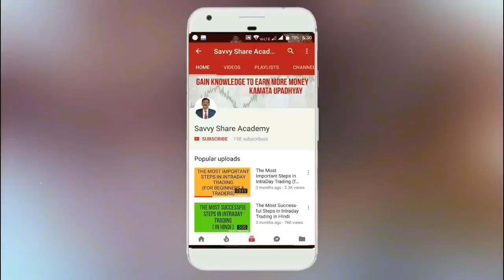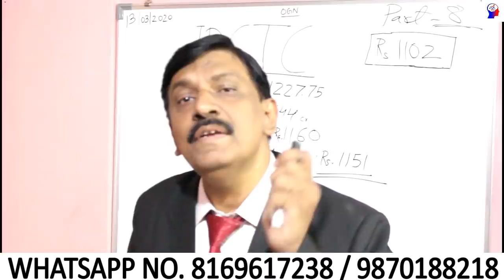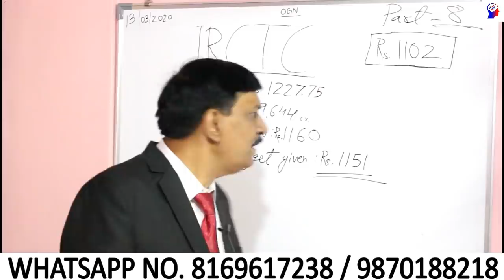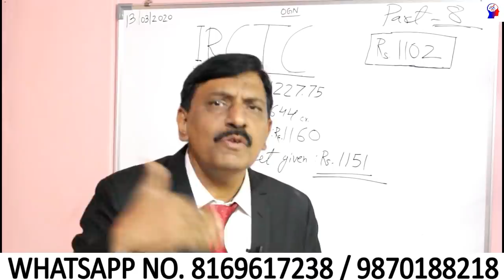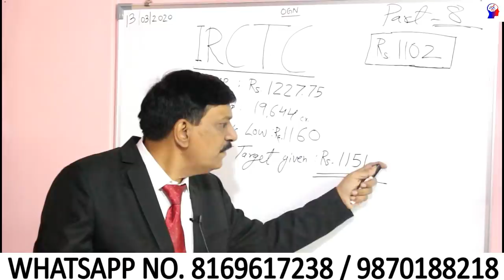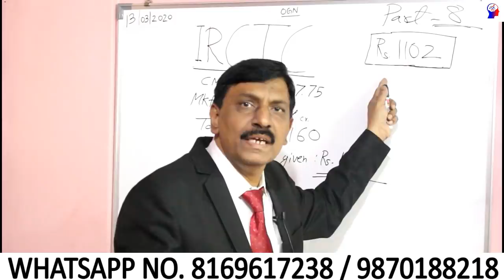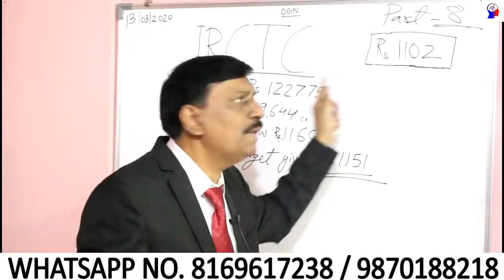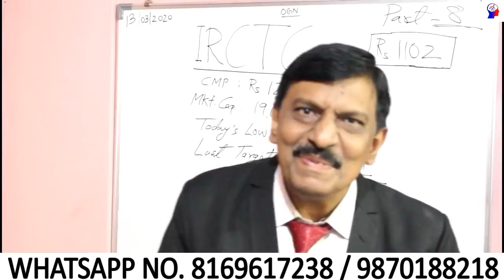Short Term Investment Strategy.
OPEN AN A/C WITH STOXKART &GET BENEFITS WORTH UPTO  Rs 28,000!$$$

Contact Akash Stoxkart for A/c opening help and the number is 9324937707